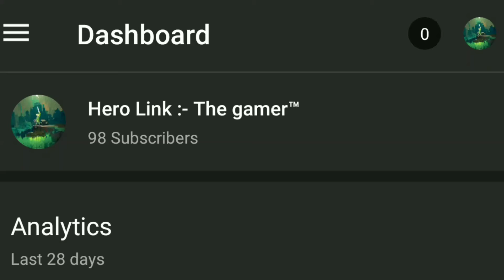[ Saoif ] Does free Ingot's actually worth to use?? Explained!!!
Yoo guys am Link and you are watching Hero Link the gamer 😎